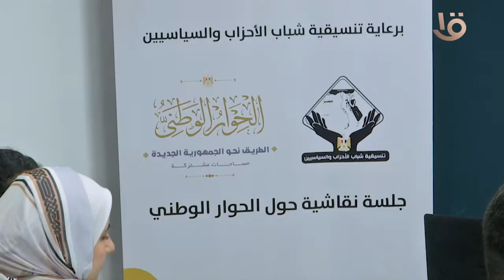لقاء النائب أكمل نجاتي مع عدد من طلاب الجامعات